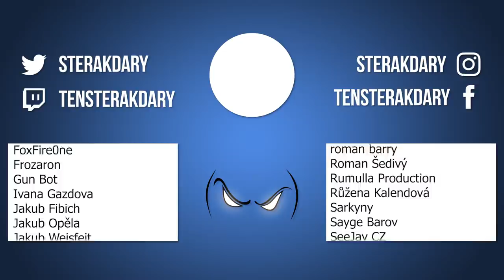Vytvořil jsem hru a vydal spoustu updatů zdarma! - Mad Games Tycoon 2 #1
Komunitní servery poskytnuty společností NITRADO.